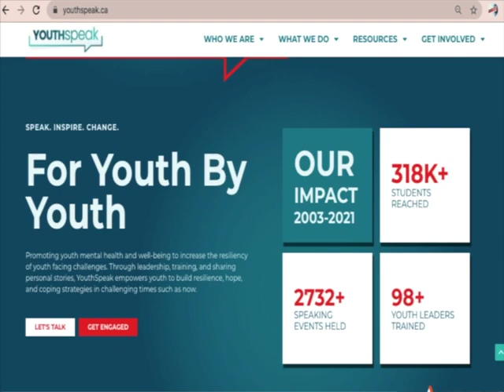"Are Mental and Physical Health Related?" | Speak Real Podcast Highlight - Bisleen Attli, ND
In this podcast clip, Christian asks Bisleen Attli, ND , "Can you speak on mental health vs physical health and how they are related?". The full episode discusses Naturopathic Support for Mental Health.

We want to share one-on-one conversations from our youth speakers on their journey through topics on mental health and wellness. These are their personal stories and ways they've overcome various obstacles in their lives. The Speak Real Podcast will be sharing vulnerable and open conversations between youth every Thursday. We want to help youth to find their voices and empower themselves through the power of their narrative!